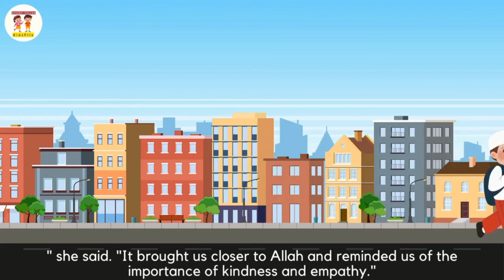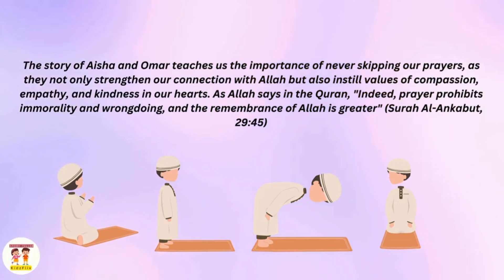Enchanting Islamic Bedtime Stories for Kids | English Tales to Inspire Young Hearts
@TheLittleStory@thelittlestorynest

In this video, we present a collection of enchanting Islamic bedtime stories that are perfect for children. These tales are designed to inspire young minds, instill moral values, and introduce them to the beautiful teachings of Islam in a fun and engaging way.

Join us as we explore stories filled with adventure, kindness, and important life lessons. Perfect for bedtime, these stories will help your little ones drift off to sleep with positive thoughts and dreams.